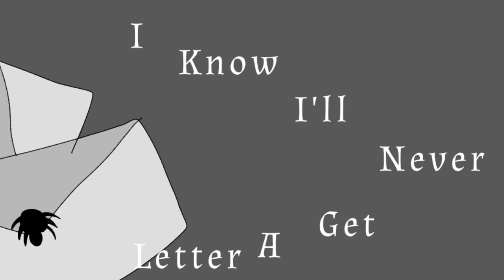ESOEMOEHOED|| A Oc Pmv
Song: ESOEMOEHOED by Leanna Firestone

Characters:Dolie Marioneta,Nestor,Carlin Marioneta,Hollie Marioneta,Rowan Doyle